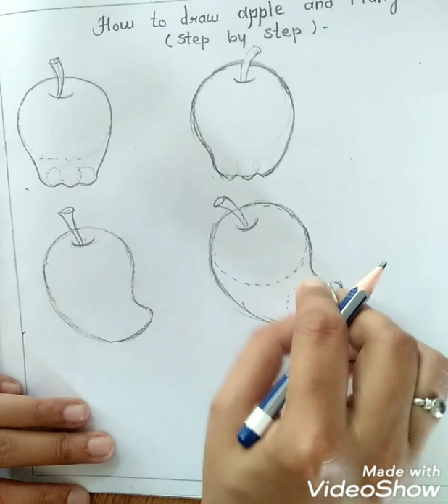how to draw Apple ()step by step )day 2 drawing class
learn drawing how to draw an Apple and a mango basic drawing class for kids step by step learning fun with the shapes special drawing class for kids